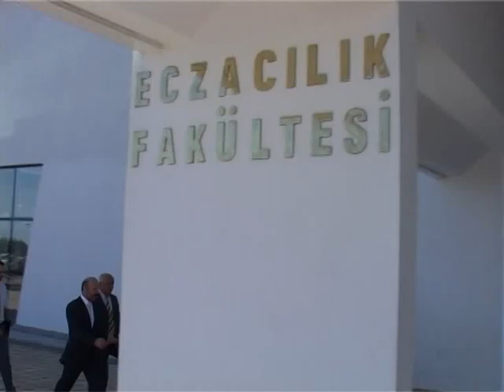Turizm Bakanı YDU Ziyaret 2